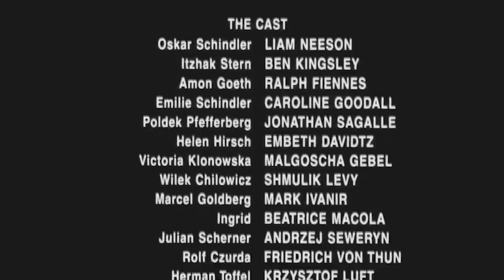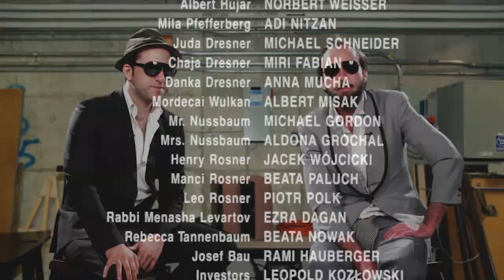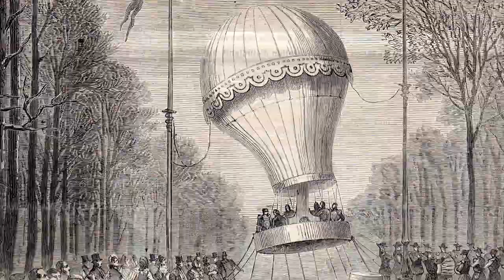Yellow Big Mustache - Épisode 13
Le duo légendaire Sèxe Illégal prend le contrôle de l'Internet, afin d'y présenter son émission: Yellow Big Mustache

Épisode 13